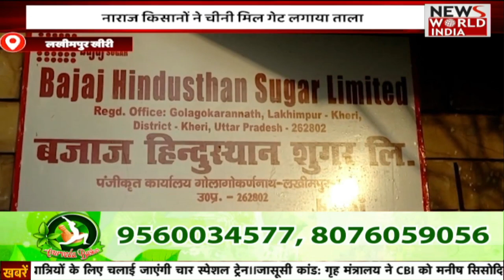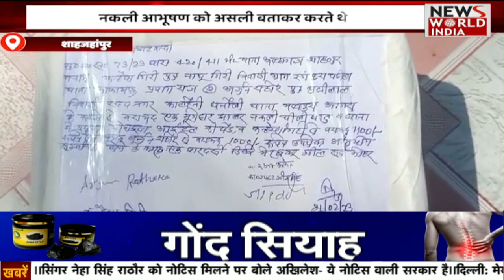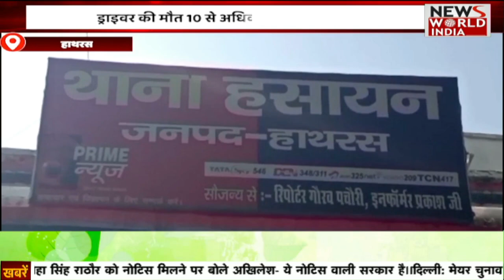उत्तर प्रदेश की तमाम बड़ी खबरों का Bulletin | Uttar Pradesh